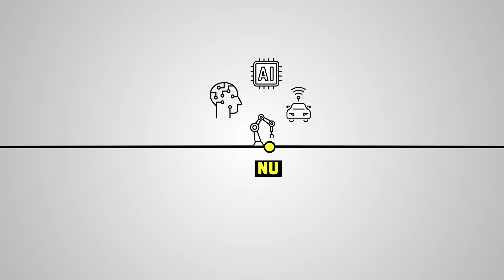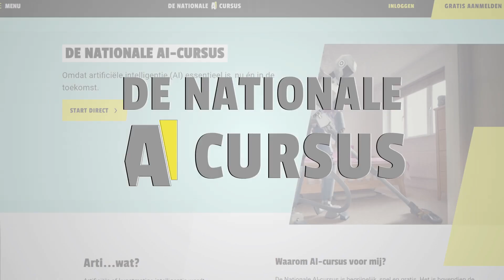De Nationale AI cursus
Deloitte is partner van de Nationale AI-cursus. Dat betekent dat we een inhoudelijke bijdrage leveren aan het programma. Naast het theoretische deel van de online cursus, bestaande uit acht tracks, wordt de praktische toepassing van AI in beeld gebracht met een aantal cases.